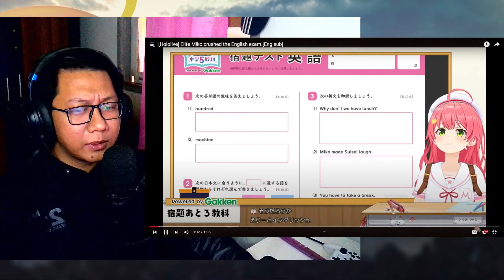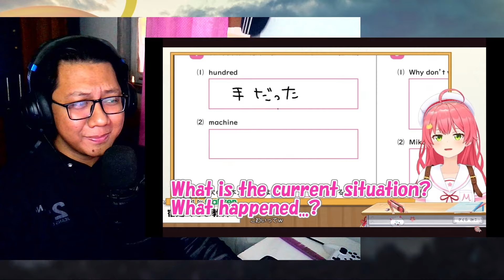RANDOM Hololive Clips REACTION #4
Let's go FWMC!!!